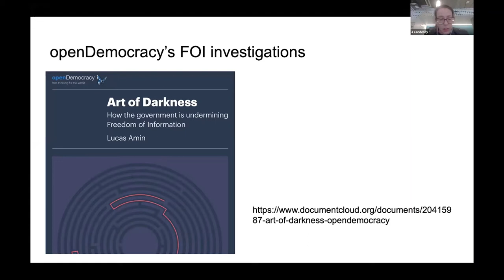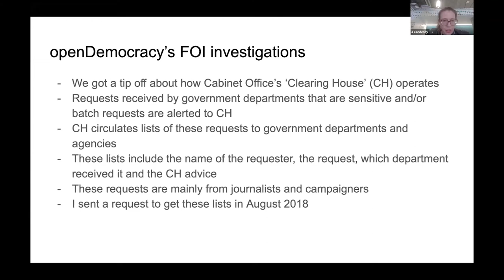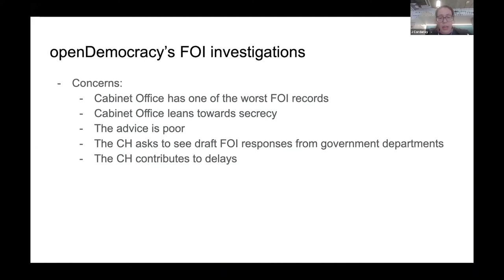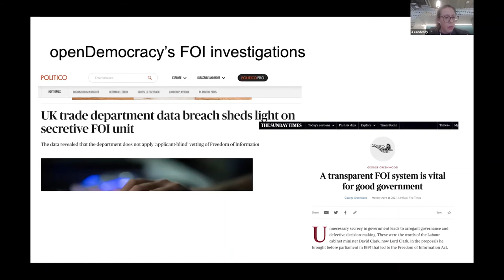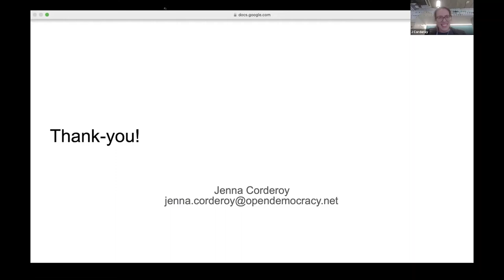The FOI Clearing House: an openDemocracy investigation into FOI at the heart of government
Right to Know Day 2021: TICTeC Show and Tell, featuring Jenna Corderoy from OpenDemocracy

Jenna Corderoy discusses her recent investigations into the Clearing House, a unit within the UK Cabinet Office that "advises on" and "coordinates" FOI requests referred by government departments. openDemocracy uncovered alarming evidence that the Clearing House blocks the release of information and causes lengthy delays. Their investigations and the subsequent FOI tribunal hearing over Clearing House documents have sparked a UK parliamentary inquiry.

This presentation was part of the TICTeC Show and Tell event for Right To Know Day 2021.